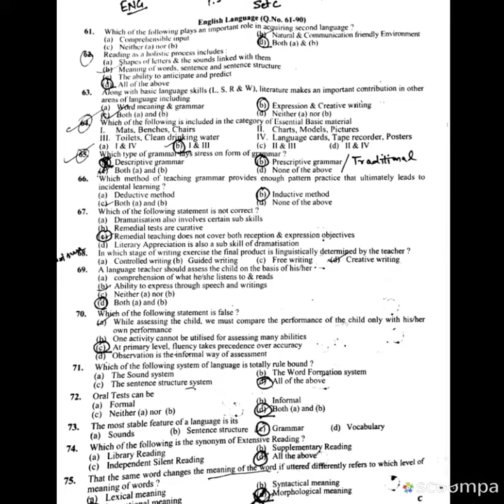PSTET ENGLISH 1 set c (25/2/18)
Answer Key